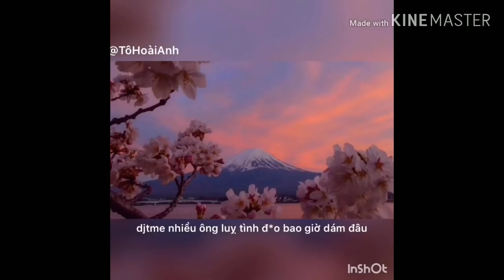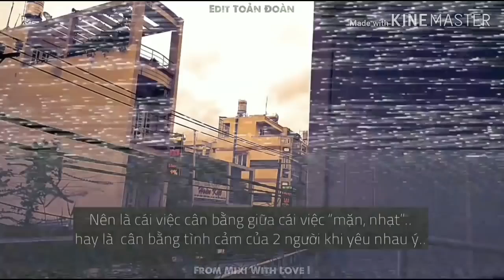Những câu nói thấm từng câu chữ của anh Độ Mixi part 6